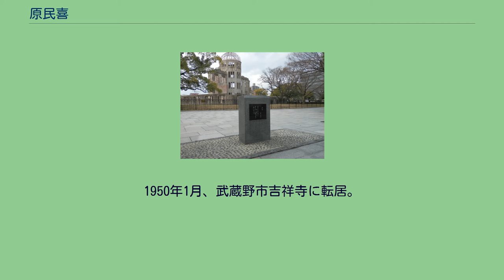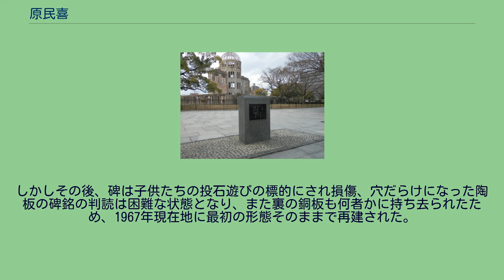原民喜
原 民喜（はら たみき、1905年（明治38年）11月15日 - 1951年（昭和26年）3月13日）は、日本の詩人、小説家。
広島で被爆した体験を、詩「原爆小景」や小説「夏の花」等の作品に残した。
1905年11月15日、広島県広島市幟町（のぼりちょう）（現中区幟町）に生まれる。
陸海軍・官庁用達の縫製業を営む父・原信吉の五男。
1917年、11歳で父を亡くし、この頃から無口で内向的な性格となる。
同じ年に兄・守夫と原稿綴じの家庭内同人誌『ポギー』を発刊して詩作を始める。
これは後に他の兄妹も参加して、詩名を『せれなで』『沈丁花』『霹靂（へきれき）』と変えながら、断続的に約12年間続いた。
1918年、死の床にあった姉ツルから聖書の話を聞き「生まれ変わるような衝撃」を受ける。
ツルの死後、形見として『聖書』を譲り受け、最晩年までツルを慕った。
1923年広島高等師範学校付属中学（現広島大学附属高等学校）4年を修了。
大学予科の受験資格が与えられたために1年間登校せず、ロシア文学を愛読し、宇野浩二に傾倒。
室生犀星、ヴェルレーヌの詩を耽読。
同級生の熊平武二の誘いで同人雑誌『少年詩人』に参加する。
1924年、慶應義塾大学文学部予科に進学。
同学年に山本健吉、田中千禾夫、蘆原英了、瀧口修造、北原武夫、厨川文夫がいた。
1925年、辻潤、スティルネルに惹かれ、ダダイスムに傾斜し、1月から4月にかけて、糸川旅夫の筆名で『芸備日日新聞』にダダイスム風の詩を発表する。
1926年に同人誌『春鶯囀』を創刊して熊平清一、熊平武二、山本健吉、銭村五郎、長光太らが参加。
また原稿綴じ回覧雑誌『四五人会雑誌』を創刊する。
在学中は一時左翼運動への関心を高め、日本赤色救援会に所属しオルグにも参加するが、組織の衰弱化、崩壊に伴い、自然に運動から離れる。
1932年に慶應義塾大学英文科を卒業。
卒論は「Wordsworth論」。
相当の身請け金を出し本牧の女性を自由にし同棲をはじめるも、半月も経たないうちに逃げられる。
初夏、カルモチン自殺を図るが失敗する。
1933年、郷里の隣家の紹介で、広島県豊田郡本郷町（現三原市）出身の永井貞恵と見合い結婚。
貞恵の弟の善次郎は後の評論家佐々木基一。
1935年、小品集『焔』を自費出版。
俳句誌『草茎』へ貞恵とともに俳句を発表。
俳号は杞憂。
1936年から1941年にかけて『三田文学』などに短編小説を多数発表するが、1939年の貞恵の発病により次第に作品発表数は減少した。
1942年に船橋市立船橋中学校の嘱託英語講師となる。
1944年9月28日、貞恵が糖尿病と肺結核のため死去。
妻との思い出は後に「忘れがたみ」（1946年）などの作品を生んだ。
同年、船橋中学を退職し朝日映画社の脚本嘱託となる。
1945年1月31日、郷里の広島の長兄の家へ疎開。
8月6日に広島市に原爆が投下され、爆心地から1.2キロメートルの生家で被爆。
家が堅牢だったこと、狭い便所にいたことから一命はとりとめるが、家はその後の火災で焼失する。
二晩の野宿の後、佐伯郡八幡村（現広島市佐伯区東部）に避難する。
それ以後被爆との因果関係は不明であるが下痢など体調がおもわしくない状態が続く。
秋から冬にかけて、原爆投下の惨状をメモした手帳を基に小説「原子爆弾」（後の「夏の花」）を執筆。
体験者しか知りえない同作の過酷な原爆描写は、現在でも稀少であるとともに、原が詩人であったことから、今日でも原爆投下の状況を表現した詩として評価が高い。
1946年4月、長光太の勧めに呼応し上京。
慶應義塾商業学校・工業学校の夜間部の嘱託英語講師をしながら、『三田文学』の編集に携わる。
1947年6月、「夏の花」を『三田文学』に発表。
同年12月、英語講師を辞す。
1948年1月、『三田文学』の編集室のあった能楽書林に転居し、雑誌編集と執筆活動に専念。
6月、『近代文学』の同人となる。
またこの頃、春に慶応義塾大学を卒業し評論家として出発したばかりの遠藤周作と知り合い、深い親交を結ぶ。
同年12月、「夏の花」が第一回水上滝太郎賞を受賞。
1949年2月、能楽書林より小説集『夏の花』を刊行。
この年いっぱいで丸岡とともに『三田文学』の編集を辞した。
1950年1月、武蔵野市吉祥寺に転居。
4月、広島で行われた日本ペンクラブ...